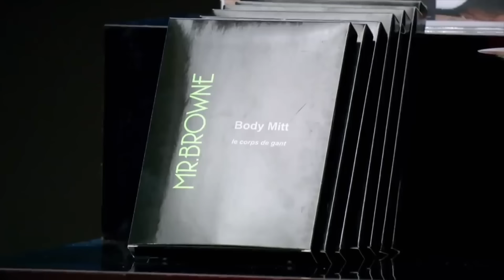Can Mr Browne Keep Their Tanning Business Afloat? | Shark Tank AUS | Shark Tank Global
Joanne Rathbone and Michele Crofts pitch 'Mr. Browne', a tanning brand that offers products specifically formulated for men. They're seeking $70,000 for a 20% stake.